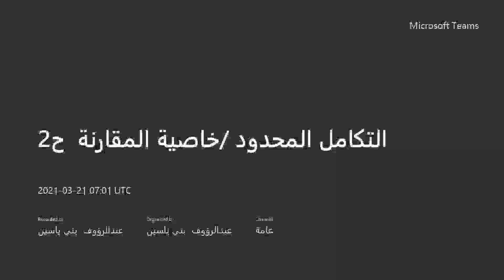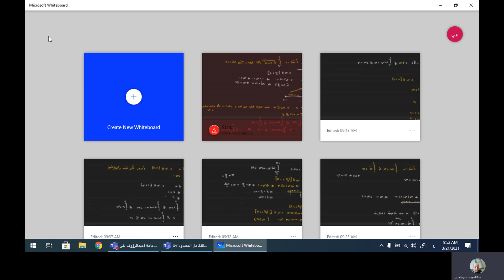التكامل المحدود خاصية المقارنة ح2 20210321 070127 Meeting Recording